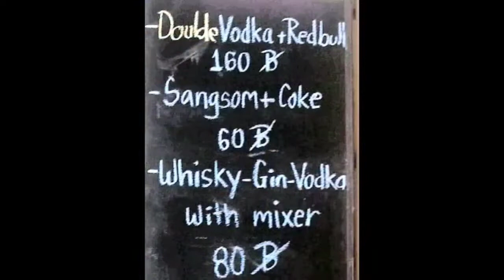THE BEST OF THAILAND & JAMAICAN RUM HIT SONG By TMG!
THE VERY BEST OF THAILAND - FEATURING The HIT SONG JAMAICAN RUM By TMG!

FEATURING the songs NOTHING BUT A BREEZE BY JOHN DENVER and JAMAICAN RUM By Ted Mulry

IF YOU SO WISH ...

~ 100 Percent produced on my Smartphone. No computer used whatsoever. Technology has come  long way!